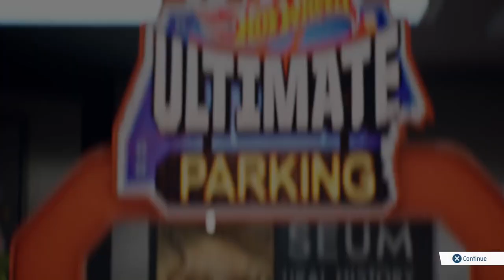Best Moto Handling Hot Wheels Unleashed 2 Turbocharged Gameplay Ducati Diavel 2016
Today we are putting the latest motorcycle on the track

Vehicle:
Ducati Diavel 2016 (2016 HW Moto Collection)